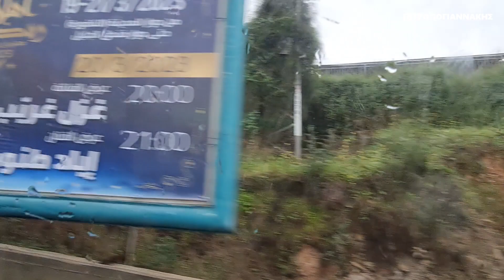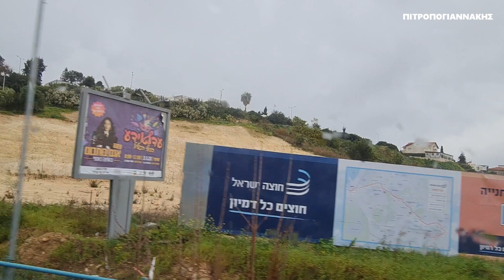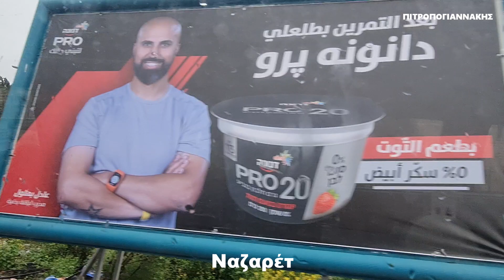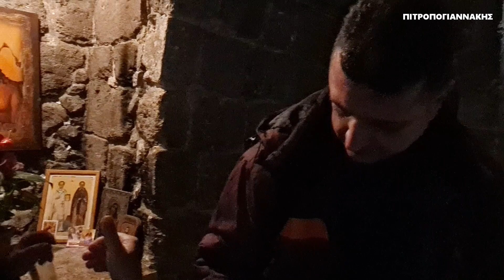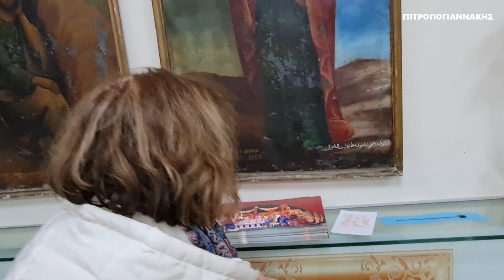Ναός Ευαγγελισμού Ναζαρέτ Greek Church of the Annunciation ΙΣΡΑΗΛ ΑΓΙΟΙ ΤΟΠΟΙ 30 ISRAEL HOLY LAND HD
Ηλεκτρονικό e-μερολόγιο περιήγησης στον Ιερό Ναό του Ευαγγελισμού της Θεοτόκου στην Ναζαρέτ. Greek Church of the Annunciation ΙΣΡΑΗΛ ΑΓΙΟΙ ΤΟΠΟΙ 30 ISRAEL HOLY LAND σε HD.
Ο Ορθόδοξος Ιερός Ναός του Ευαγγελισμού της Θεοτόκου, γνωστός και ως Ορθόδοξος Ιερός Ναός του Αρχάγγελου Γαβριήλ, είναι ορθόδοξος ναός που βρίσκεται στη Ναζαρέτ του Ισραήλ. Με πιθανότερη αρχική ανέγερση κατά τη βυζαντινή εποχή, ξαναχτίστηκε κατά την εποχή των Σταυροφοριών και πάλι τον 18ο αιώνα, υπό τη διοίκηση του Ζαχίρ αλ-Ουμάρ, του Άραβα κυβερνήτη της Γαλιλαίας.
Γνωστός μεταξύ των Ορθόδοξων Αράβων της Γαλιλαίας που αποτελούν το ποίμνιό του ως Kniset el-Rûm (= «εκκλησιά των Ρωμιών»), ο ναός είναι κτισμένος πάνω από μία υπόγεια πηγή νερού, από την οποία κατά την Ορθόδοξη χριστιανική παράδοση η Παναγία (Μαρία) τραβούσε νερό αμέσως πριν από τον Ευαγγελισμό της.
Ακόμα και σήμερα νερό από την πηγή κυλά μέσα στην κόχη του ναού και τροφοδοτούσε το γειτονικό Φρέαρ της Παρθένου Μαρίας, που βρίσκεται σε απόσταση 140 μέτρων.
Στον Χριστιανισμό η γνωστοποίηση στη Μαρία από τον Αρχάγγελο Γαβριήλ της προθέσεως του Θεού να την καταστήσει μητέρα του Ιησού Χριστού είναι γνωστή ως ο Ευαγγελισμός της Θεοτόκου. Στην Καινή Διαθήκη (Κατά Λουκάν Ευαγγέλιον, α΄ 26-35) αναφέρεται ότι ο Γαβιήλ στάλθηκε από τον Θεό στη Ναζαρέτ: «... εἰς πόλιν τῆς Γαλιλαίας, ᾗ ὄνομα Ναζαρὲτ, πρὸς παρθένον μεμνηστευμένην ἀνδρὶ, ᾧ ὄνομα Ἰωσὴφ, ἐξ οἴκου Δαυῒδ, καὶ τὸ ὄνομα τῆς παρθένου Μαριάμ». Παρά τη σαφή αναφορά της Ναζαρέτ, το Κατά Λουκάν Ευαγγέλιον παραλείπει στοιχεία που θα βοηθούσαν στον εντοπισμό του ακριβούς σημείου του συμβάντος αυτού. Ωστόσο, το Πρωτοευαγγέλιο του Ιακώβου, κείμενο του 2ου αιώνα, γράφει ότι η Μαρία «πήρε τη στάμνα και πήγε να πάρει νερό. Τότε άκουσε μια φωνή που της είπε: Χαίρε, έχεις δεχθεί χάρη. Ο Κύριος είναι μαζί σου, ευλογημένη ανάμεσα στις γυναίκες».
 Στη συνέχεια του κειμένου αναφέρεται ότι η Μαρία κοίταξε γύρω της και δεν είδε κανέναν. Επιστρέφοντας σπίτι, έβαλε κατά μέρος τη στάμνα και άρχισε να γνέθει, οπότε ο άγγελος εμφανίσθηκε μπροστά της και συνέχισε να την ενημερώνει για το θέλημα του Θεού.
Υπάρχουν 18 ναοί του Ευαγγελισμού στη Ναζαρέτ, διάφορων χριστιανικών δογμάτων.
Η Ρωμαιοκαθολική Βασιλική του Ευαγγελισμού είναι κτισμένη επάνω από το σπήλαιο που υποτίθεται ότι ήταν το σπίτι της Μαρίας.
 Ο Ορθόδοξος Ναός του Ευαγγελισμού είναι κτισμένος πάνω από την πηγή όπου πιστεύεται ότι η Μαρία άκουσε για πρώτη φορά τη φωνή του Αρχάγγελου Γαβριήλ, κατά το Πρωτοευαγγέλιο του Ιακώβου.
 Αυτή η πηγή, που αναφέρεται στα γραπτά προσκυνητών στη Ναζαρέτ ανά τους αιώνες, πιστεύεται πως είναι η ίδια στην οποία ο εξάχρονος Ιησούς στάλθηκε από τη μητέρα του να φέρει νερό, όπως περιγράφεται στο Πρωτοευαγγέλιο του Θωμά.
Ο πρώτος ναός στο σημείο της πηγής ανεγέρθηκε πιθανώς τον 4ο αιώνα. Από την εποχή του Χριστού μέχρι τότε η Ναζαρέτ ήταν ασήμαντο χωριό, του οποίου η πηγή αυτή ήταν το μοναδικό σημείο προμήθειας νερού. Τέτοιες πηγές νερού αποτελούσαν ζωτικό μέρος κάθε χωριού και η πηγή της Ναζαρέτ χρησίμευε για την ύδρευση του χωριού επί σχεδόν τρεις χιλιάδες χρόνια.
Τα νερά της πηγής προέρχονται από το βουνό Τζαμπάλ ασ-Σιχ και ακολουθούν ένα υπόγειο κανάλι σκαλισμένο στον βράχο επί 17 μέτρα προτού εξέλθουν μέσα στον ναό. Μέχρι και τον 20ό αιώνα συνέχιζαν τον υπόγειο ρου τους από εκεί για άλλα 130 μέτρα, και εμφανίζονταν στη δημοτική κρήνη που είναι γνωστή ως «Φρέαρ της Παρθένου Μαρίας».
Σήμερα το Φρέαρ αυτό είναι μία μη-λειτουργική ανακατασκευή του αρχικού, που κατασκευάσθηκε στα πλαίσια των εορτασμών της πόλεως για τη νέα χιλιετία το έτος 2000.